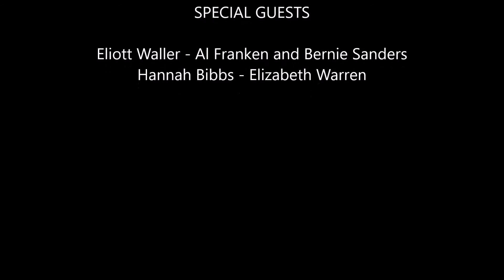george nanci satire 1